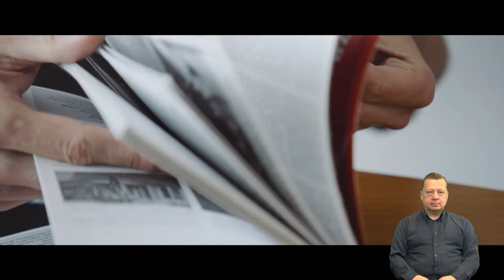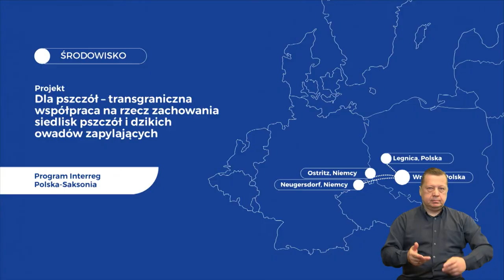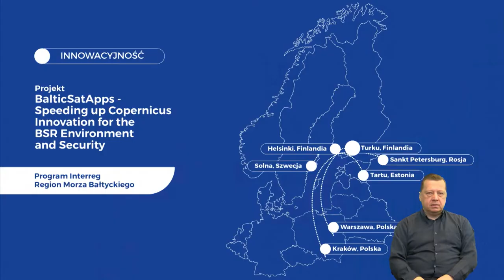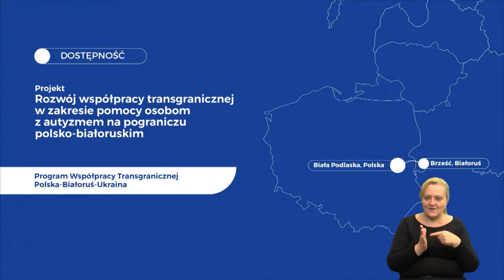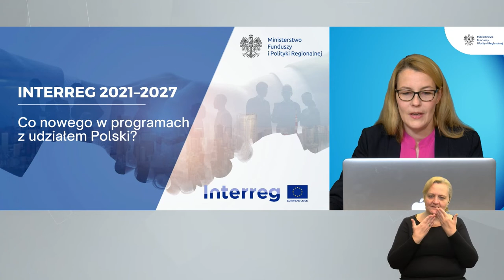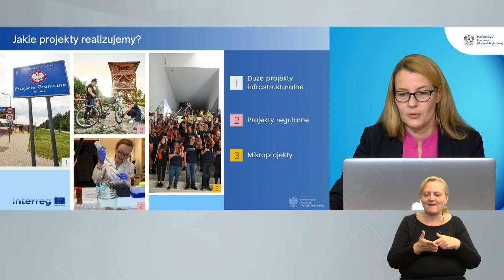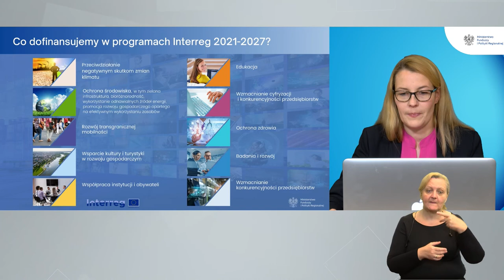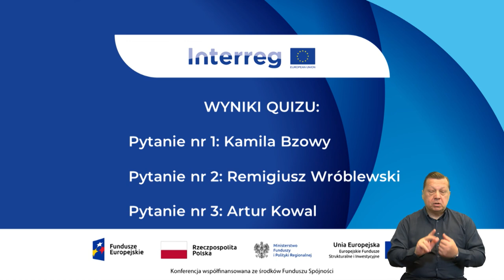Interreg 2021-2027 możliwości współpracy ponad granicami 19.10.2021, 10:00 [PJM]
Kończymy realizację programów Interreg na lata 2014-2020 i jednocześnie pracujemy nad ich kontynuacją.
Podczas konferencji pokażemy stan prac nad nowymi programami Interreg oraz dziedziny, w których będzie można ubiegać się o dofinansowanie. Oprócz planów na przyszłość podsumujemy efekty programów z lat 2014–2020.
Ponadto beneficjenci pokażą swoje projekty w kontekście przewodnich motywów spotkania, takich jak:
    innowacyjność,
    kapitalizacja/komplementarność,
    środowisko
    dostępność.
Podzielą się również swoimi doświadczeniami w realizacji międzynarodowych przedsięwzięć.